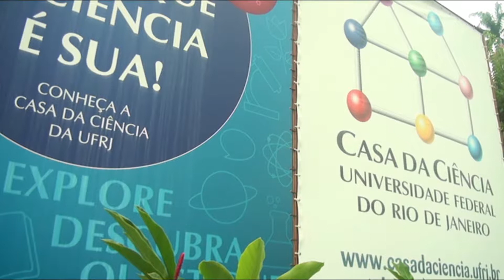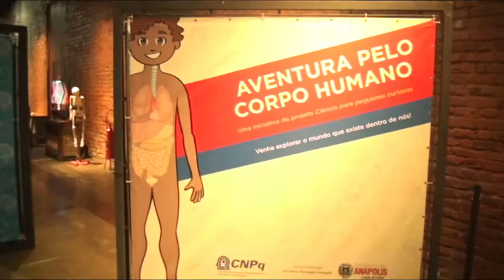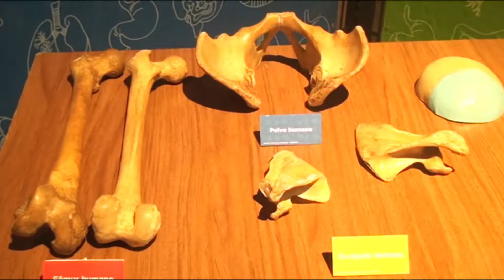Reportagem do aluno José Lucas - Casa da Ciência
Reportagem do aluno José Lucas, para a disciplina Telejornalismo I, da Faculdade de Jornalismo Pinheiro Guimarães (FPG), sobre a Casa da Ciência, da Universidade Federal do rio de Janeiro, localizada no bairro de Botafogo.